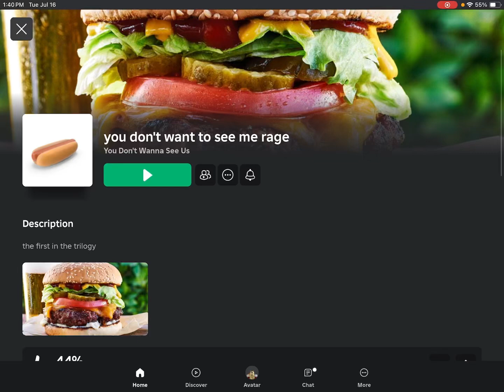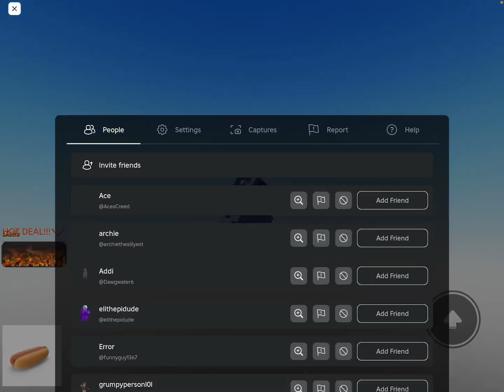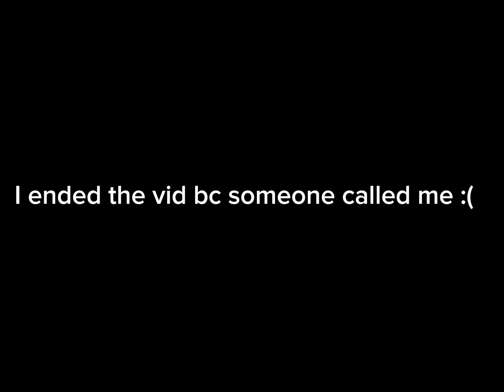playing u don’t wanna se me rage